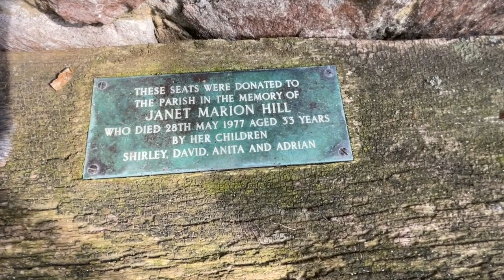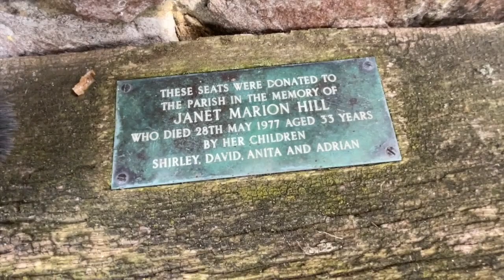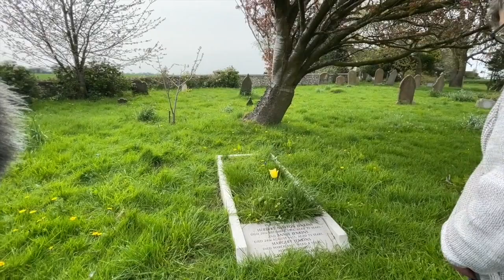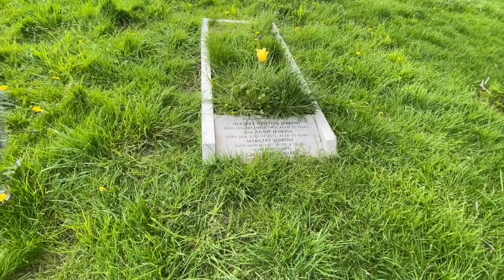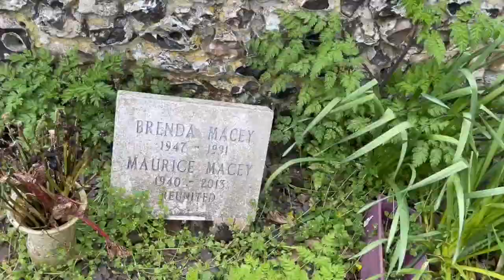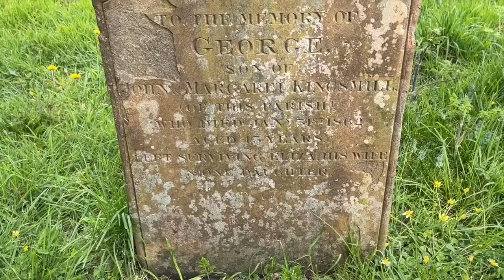ST MARY'S CHURCHYARD TOUR, CAPEL LE FERNE (PART 1)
This week we are in Capel le Ferne and at St. Mary's.